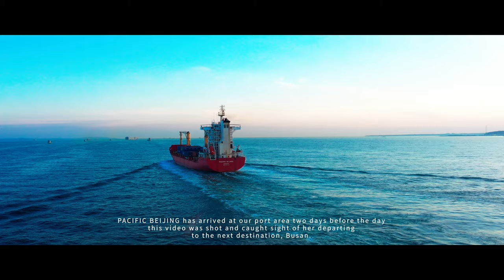DJI MAVIC2 PRO | MOMENT AIR ANAMORPHIC LENS | 4K UHD | Flight 0149 | OCEANCRAFTS | PACIFIC BEIJING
Flight 0149: PACIFIC BEIJING

PACIFIC BEIJING (IMO: 9378931) is a General Cargo that was built in 2007.

She is currently sailing under the flag of Liberia.

PACIFIC BEIJING’s carrying capacity is 10400 t DWT.

Her length overall (LOA) is 147.87 meters and her width is 23.43 meters.

Port Calls: Busan, Tokyo, Yokohama

AIS Name:  TST CORPORATION
Type: General Cargo
Flag: Liberia
Year Built: 2007
Length Overall: 147.87 m
Breath Extreme: 23.43 m
Average Draught: 7.1 m
Dead Weight: 13,760 t
Gross Tonnage: 9,940 t

PACIFIC BEIJING has arrived at our port area two days before the day this video was shot and caught sight of her departing to the next destination, Busan.

“Rubber Rod” by Chelle Ives

Camera setting: 4KHQ, 30fps, ISO 100, Aperture 4, Shutter speed 1/60,  WB Sunny, Video format H.264
Additional Lens: MOMENT AIR ANAMORPHIC LENS
Micro SDXC: SanDisk Extreme Pro 128 GB
Editing Device: Apple MacBook Pro 16 inch.
Video Software: Adobe Premiere pro CC 2020